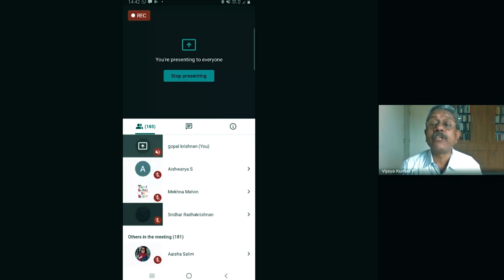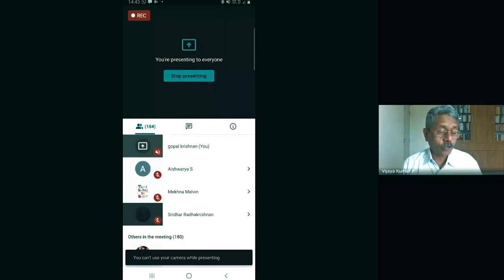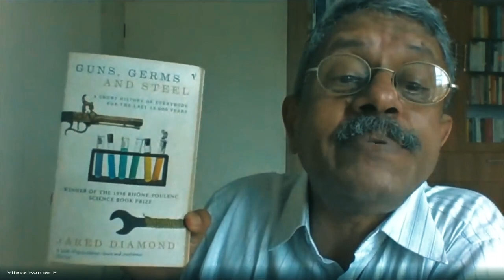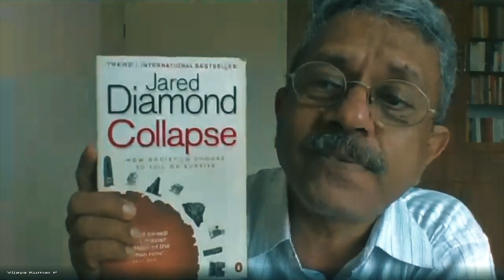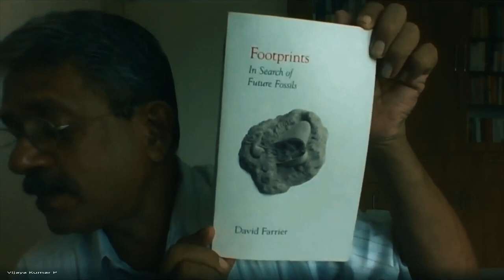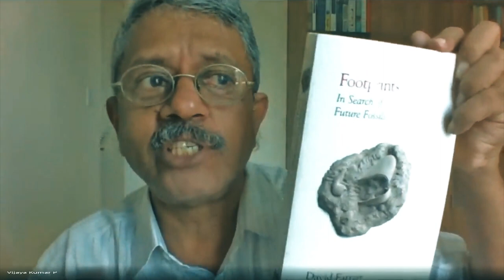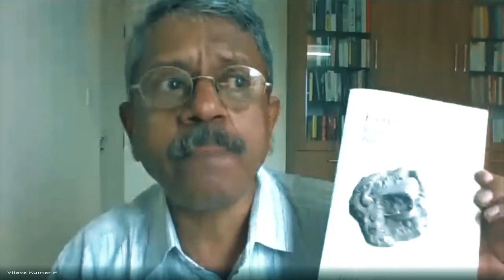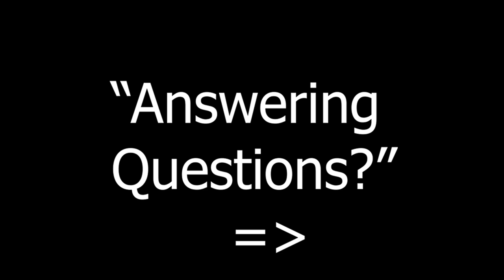"Deep Time and the Anthropocene" - Lecture by Prof. P. Vijayakumar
Webinar organized on 24/09/2020 by the Post Graduate Department of English, S.D. College Alappuzha as a part of the Webinar Series "Web of Wisdom".